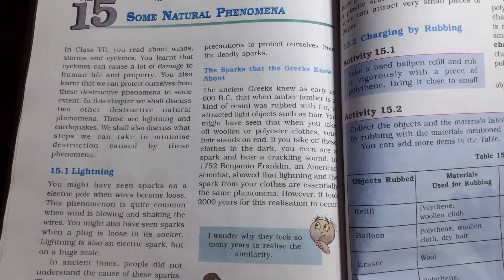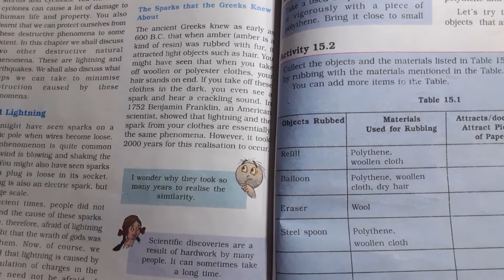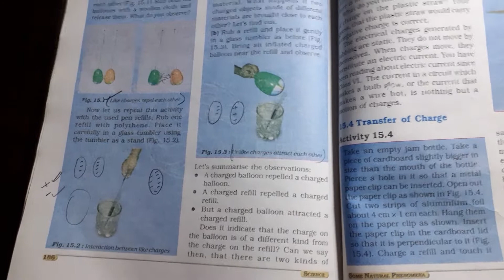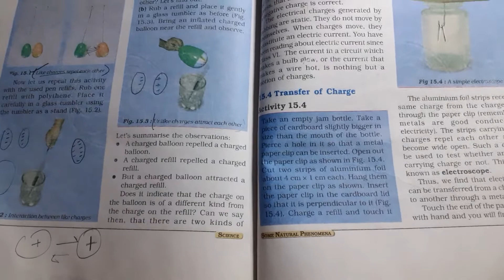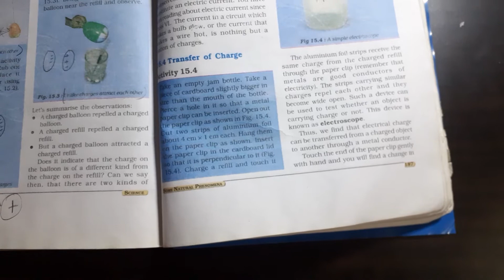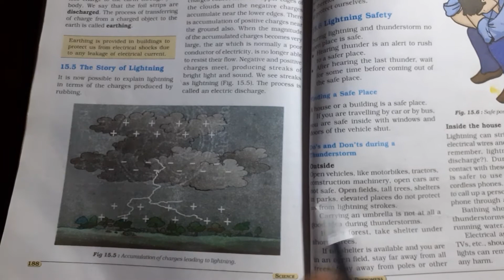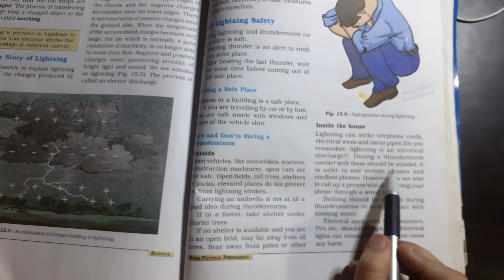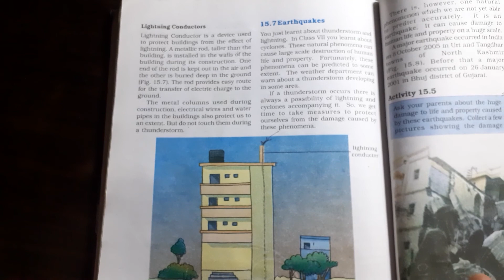Class 8 science lesson 15